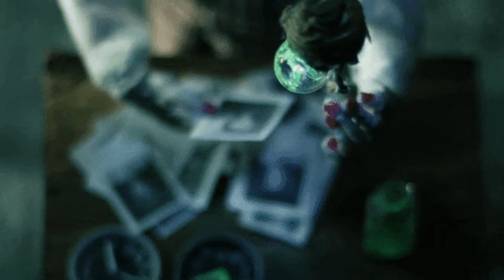Nyctophile Serenade - Master Dy | Unofficial Video | DyMM Group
This song precedes the new album: FRUCTUS: The Master's Zodiac

Lyrics: @Dy MooB
Publisher: @DyMM P&M - Records
Mixing & Mastering: Kebras (DyMM Engineer)
Arrangement: Dy Moob, Mr Draco,